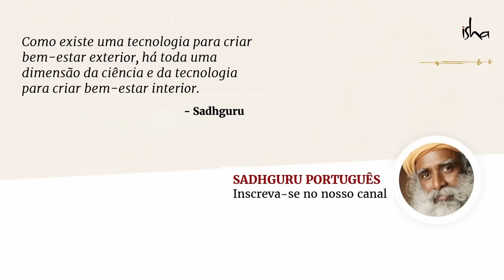"Como Meditar?" para Iniciantes | Sadhguru Português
Sadhguru se aprofunda sobre o que realmente é meditação e esclarece os equívocos comuns de que a meditação seja uma prática.